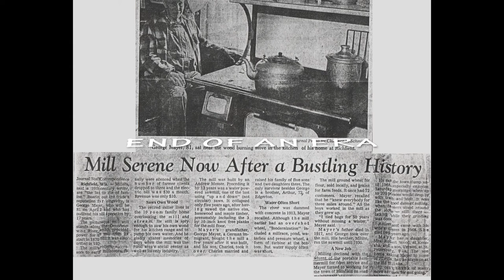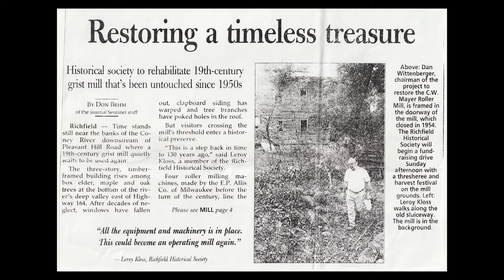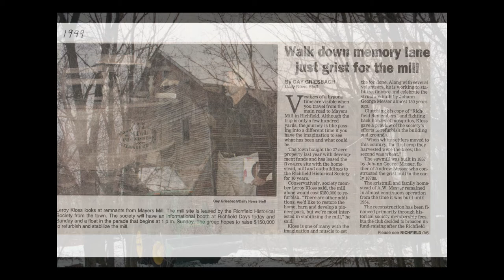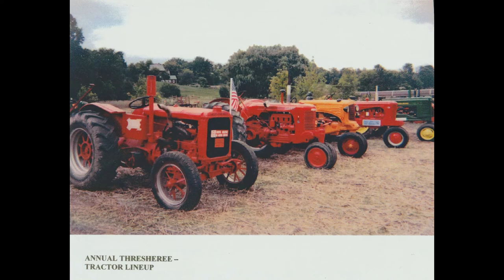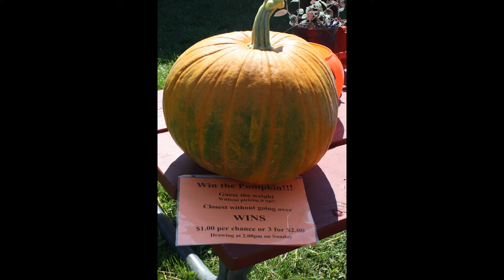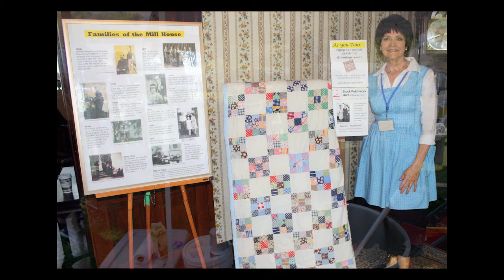Richfield Historical Park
Richfield Historical Park 25th anniversary slide show